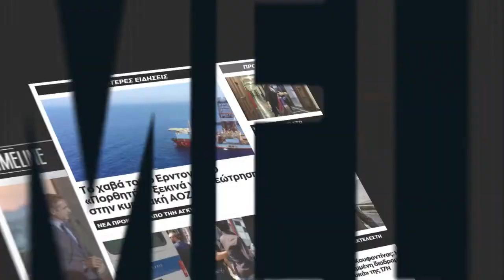Κικίλιας: Η πρώτη δόση του εμβολίου στην Ελλάδα στα τέλη Δεκεμβρίου